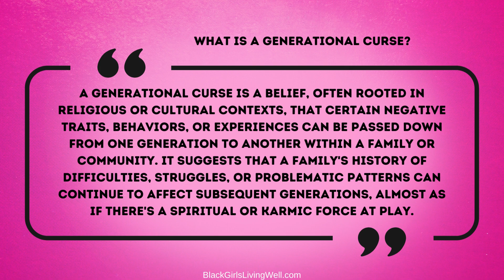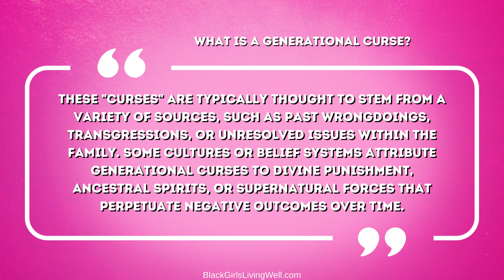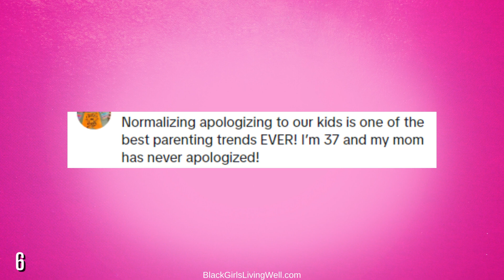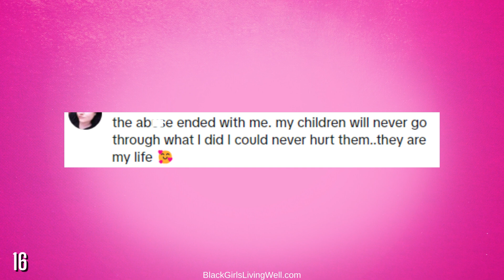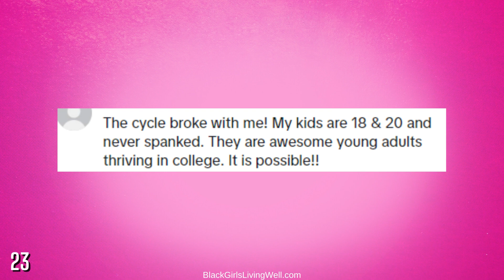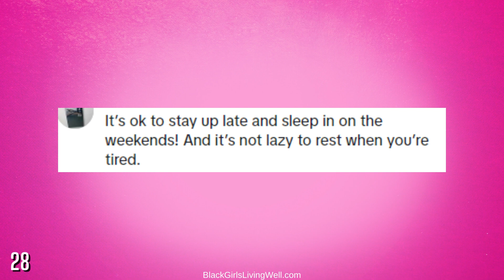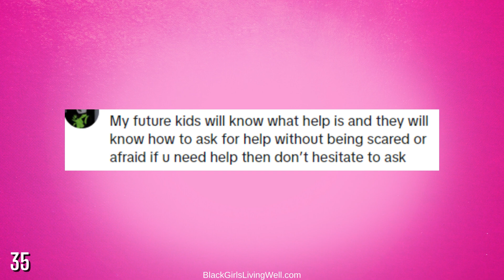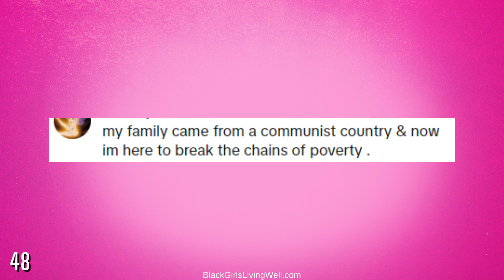Black Women & Generational Curses - 50 Comments from Women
A generational curse is a belief, often rooted in religious or cultural contexts, that certain negative traits, behaviors, or experiences can be passed down from one generation to another within a family or community.